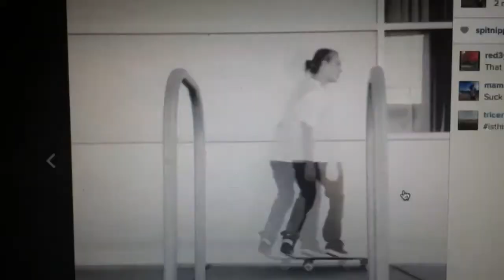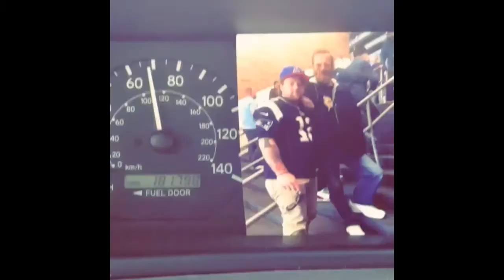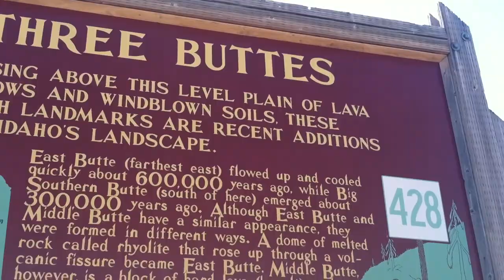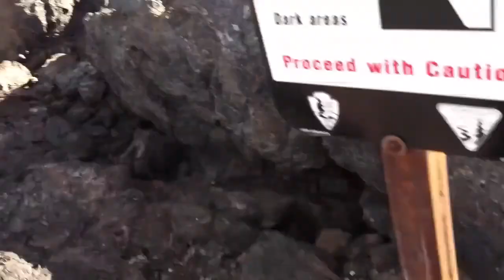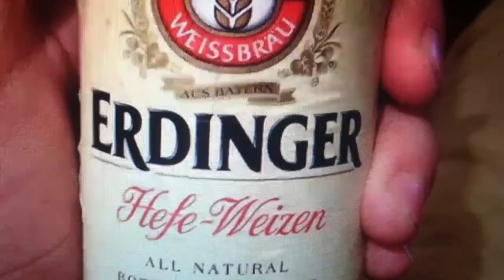Alex's Trash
The majority of Alex's throwaway tricks mixed up real nice with roadside geology time lapses that are filmed terribly, cut to the desperate guitar style of Modest Mouse! Filmed in: Iowa, Nebraska, South Dakota, Utah, Idaho, and Oregon. Filmed mostly by Alex  Song- The Whale Song